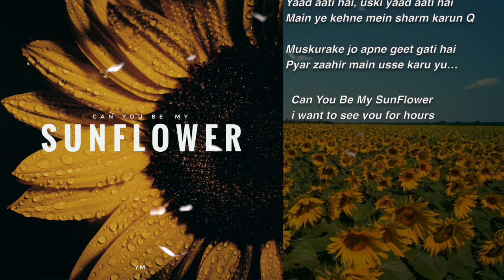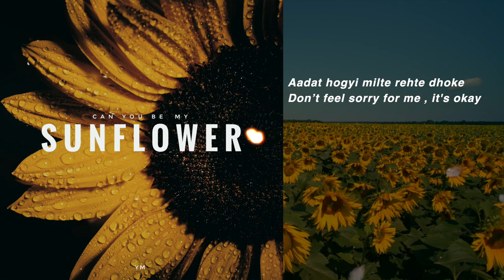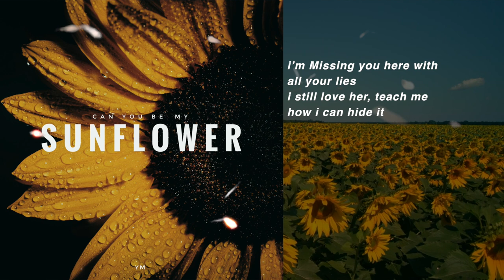Sunflower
Music Prod. - Venus

Cause I'm Consistent .

Stay Tune!